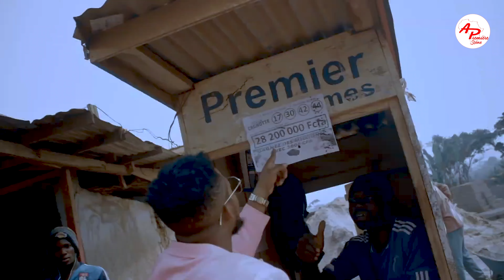Première scène #1 avec Diego Diamond